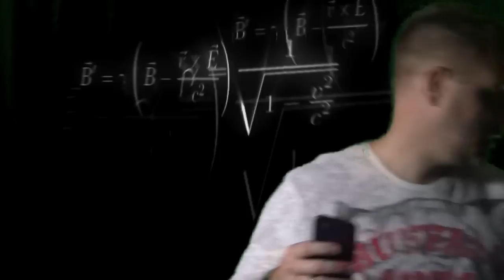Kanye West Tweets Kim Kardasian Nude Pic (The Real Story)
Kanye West tweeted a picture of a naked Kim Kardasian last week.  Or did he?  Porn star Amia Miley claims the picture is her.  What do you think?

What celebrity would you like to see tweeted nude?

Today's SNW tee shirt winner is Krista Goens!